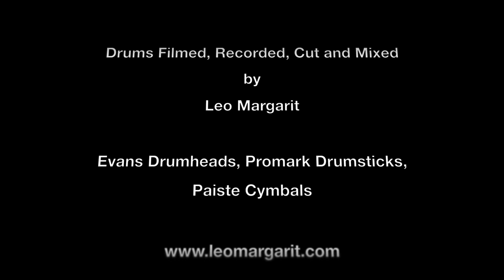PAIN OF SALVATION - ACCELERATOR (Drum Playthrough by Léo Margarit)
Taken from the album "PANTHER", out August 28th, 2020.

Performed by Pain of Salvation’s Léo Margarit
Video by Léo Margarit
More clips: